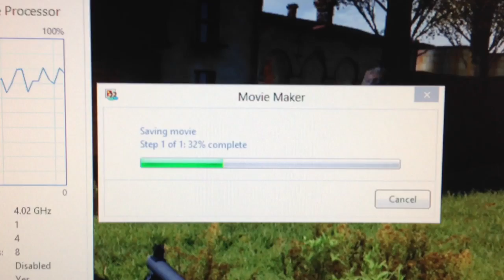8 cores good for nothing?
Aha! The true use!